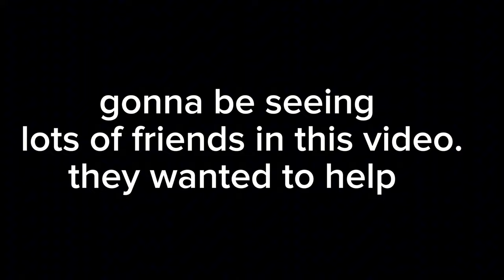So I Got EDGAR *RANK 35*.... | (Here's How I Did It)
Hi! I'm Bynx, hope you enjoyed this video :D

Supercell creator program